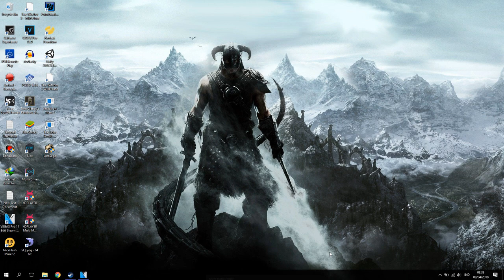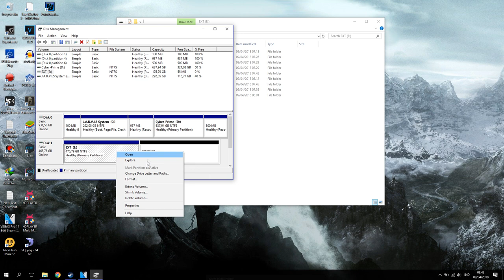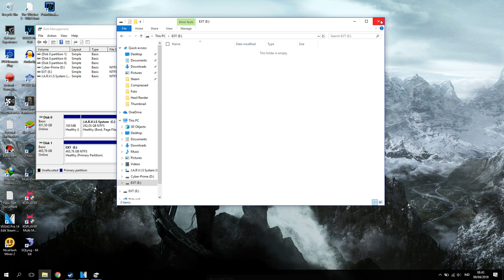Cara Menyatukan Partisi Harddisk!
oke bang,kali ini guwek akan memberikan tutorial bagaimana cara menyatukan partisi harddisk,jadi kalau kalian mau satuin dari yang asalnya berceceran bisa pake cara ini :D

PSU : Gardu Listik
VGA : Bawaaan Mobo
FAN : Kipas Turbin
Processor : AMD Athlon x64 0.1 GHz
Motherboard : Motherboard Mati
HDD : Harddisk PS2
Casing : Kardus&Triplek
Monitor : GG 55 inch Curved Edition
Memory: 128MB Cap Tiga Setang
Headset : Samsul Wireless Edition(Emang gak ada kabel,karena digunting)
Mouse: Virtual Mouse
Keyboard: Virtual Keyboard
Kursi: Kursi Taman